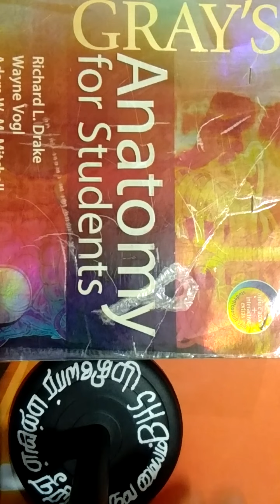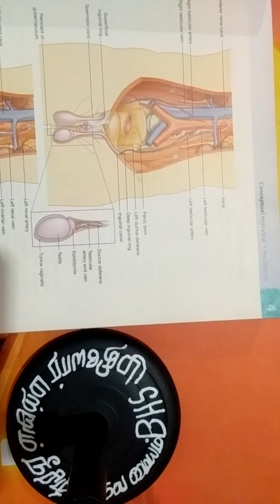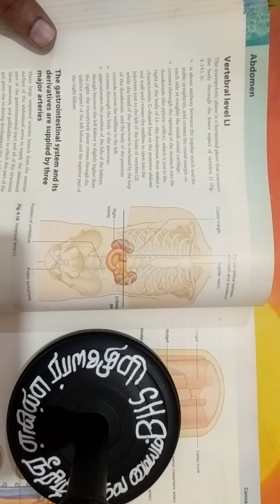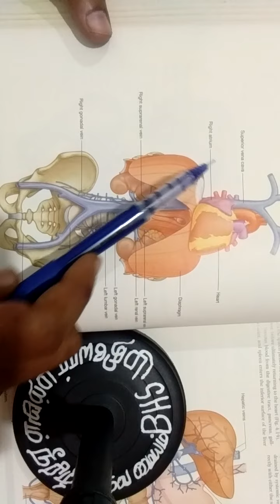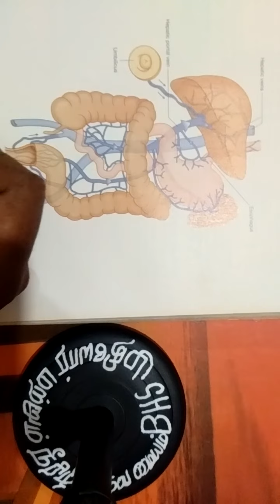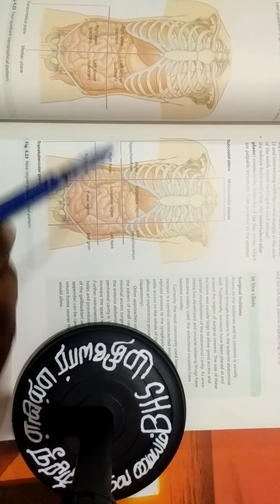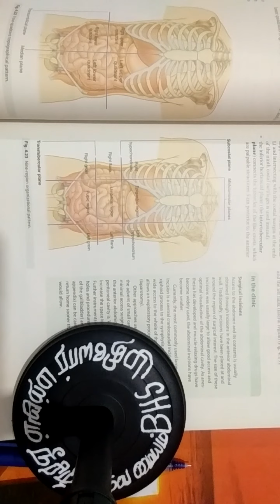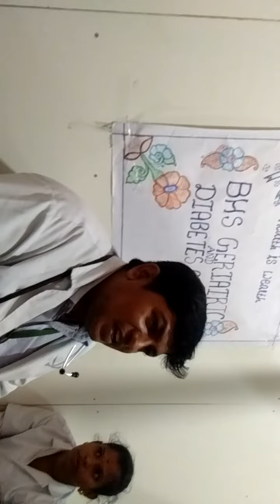Anatomy Abdomen session 2 by Dr BHS